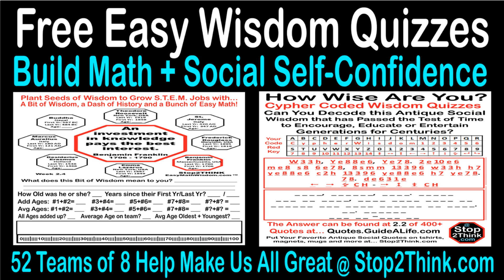10secondSpeedReadingTestTeam 3of52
Rival Wisdoms Faster Reading Practice Videos are 52 teams of 8 Antique Quotes that I collected for years to use in social media posts for years.  I added them to Holidaze deJour Calendars I designed for my clients and grandkids.  When covid closed my grandkids schools, I converted many of those quotes to Easy Math Wisdom workbooks with Octo-Repetition to grow math self-confidence.  Then I added Easy Alpha Cypher Wisdom workbooks to help teach spelling and have fun de-coding the CypherWisdom coded quotes.  Then I used all the teams in FreeReadingFaster.com to help you read faster.